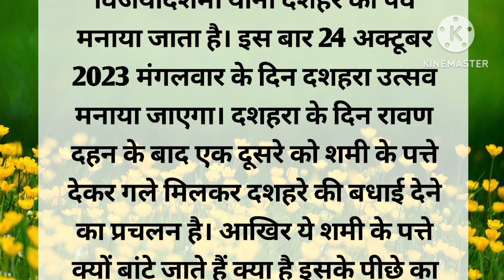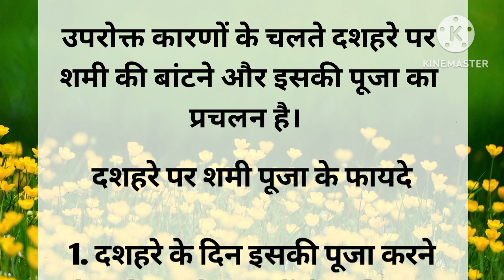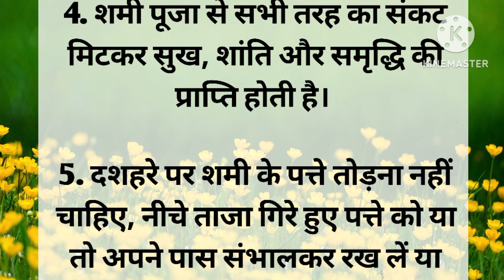दशहरा पर क्यों बांटे जाते है सभी को शमी के पत्ते | शमी पूजा के फायदे | shami importance | dusshera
dusshera par shami puja kyu karni chahiye
dusshera par shami puja ke fayde
dusshera par shami ki puja kyu ki jaati hai
dusshera par shami ke patte kyun baante jaate hai
dusshera par shami puja ka mahatva
दशहरे पर शमी की पूजा कैसे करें
दशहरे पर शमी के पत्ते क्यों बांटे जाते हैं
शमी पूजन क्या होता है
शमी पूजन क्यों करना चाहिए
दशहरे पर कौन से पत्ते बांटे जाते है
दशहरे पर पत्ते क्यों दिए जाते है
दशहरा कब है
दशहरे पर क्या करना चाहिए
dusshera kab hai
dusshera par kiski puja ki jaati hai
dusshera ko kya upay karna chahiye

Motivational quotes
Inspirational quotes
Positive life quotes
hindi stories
viral quotes
Heart touching quotes
mufi khan's voice
lessonable quotes
true lines
suvichar in hindi
acche vichar
hania voice
the interesting quotes
inspirational story
tips and tricks point
long life
life story
life quotes
Inspirational thoughts
namita story
kinjal story
rangila baba official
aawaaz Sonam ki
aarohi gyan
KS story
ladli voice
sacchi baatein
shikshaprad vichaar
anmol vichar
hindi kahaniyan
bujurgon ke anmol vichar
astrology
samudrik shastra
Vastu shastra
Jyotish shastra
chanakya neeti
gharelu nuskhe
totke or upaay
gharelu nuskhe
best lines
kids khaniya